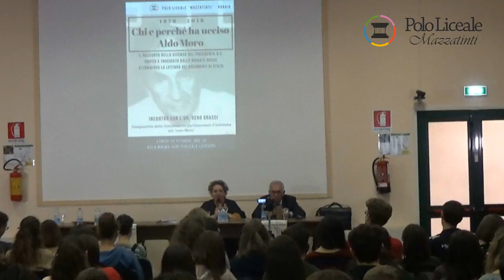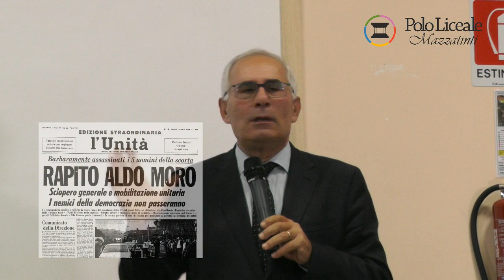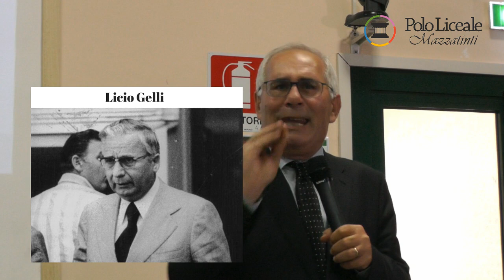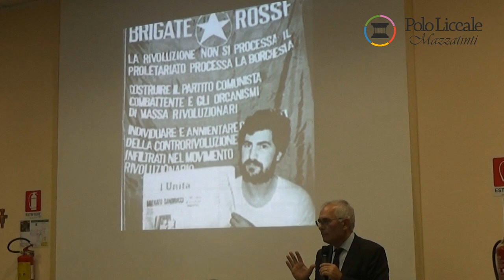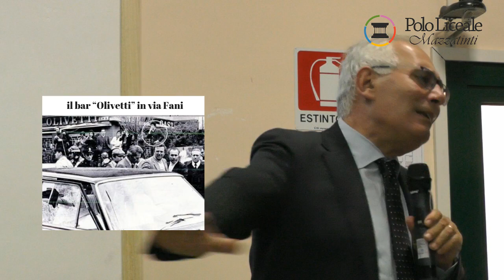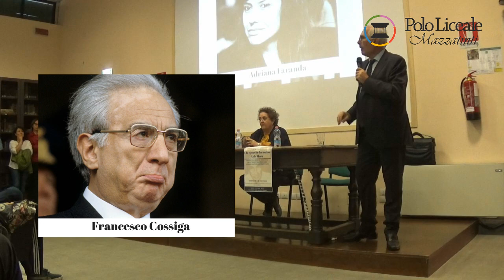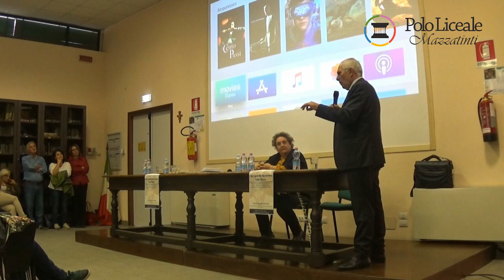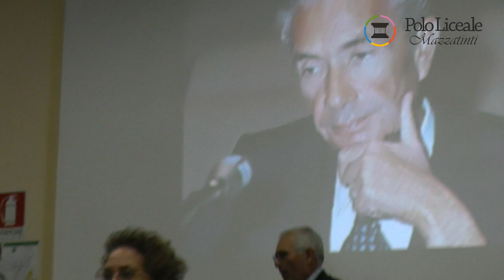Incontro con Gero Grassi sul "CASO MORO"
Diretta video dell'iniziativa "Chi e perché ha ucciso Aldo Moro", organizzata dal Polo Liceale Mazzatinti con l'on. Gero Grassi.